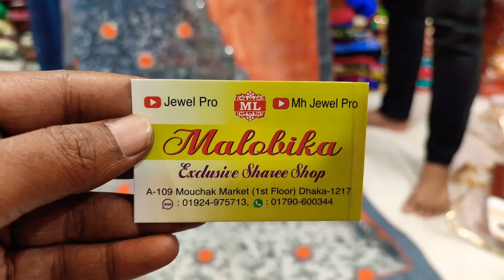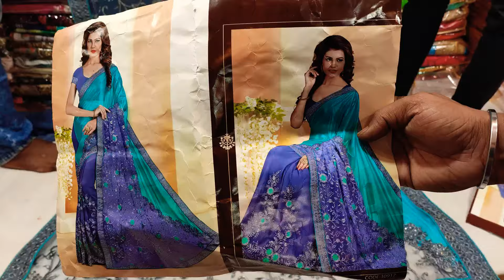Kaveri saree collection only 1000 TK unlimited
mouchak market
malobika saree
imo WhatsApp

mouchak market
malobika saree
imo WhatsApp

mouchak market
malobika saree
imo WhatsApp

mouchak market
malobika saree
imo WhatsApp